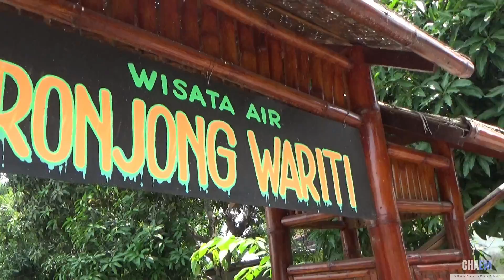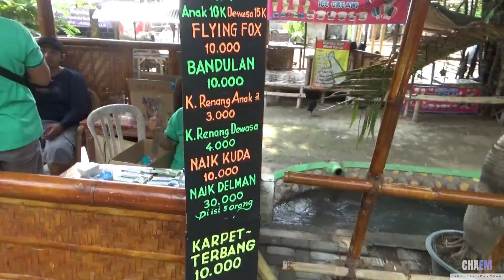DESTINASI WISATA AIR BARU DI KABUPATEN KEDIRI GRONJONG WARITI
Hari ini kita berkunjuk ke Distinasi Wisata Air Gronjong Wariti yang terletak di Desa Mejono Kecamatan Plemahan Kabupaten Kediri
Distinasi Wisata Air Gronjong Wariti sungai dengan airnya yang segar. Dikelilingi pepohonan yang rindang, suasana asri dan sejuknya alam pedesaan, dengan gratis tetapi bila ingain naik arena bermain harus membeli tiket kembali

Distinasi Wisata Air Gronjong Wariti dengan vasilitas Mushola, Toilet, Pujasera, Taman Bunga, wisata outbound, Objek APV, Karaoke, Perahu air, kolam renang dll

Ayo datang ke sini ajak keluarga dan nikmati Wisata Air Gronjong Wariti

Salam hormat
Channel embongan